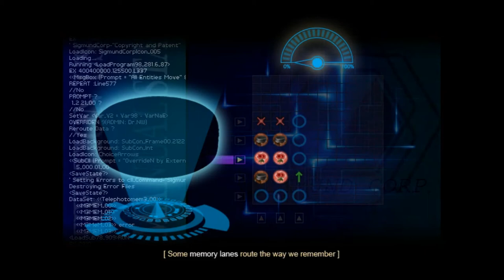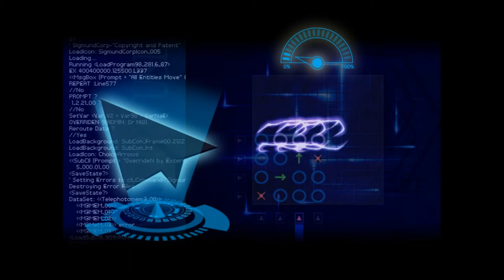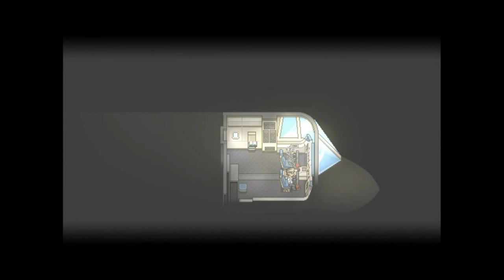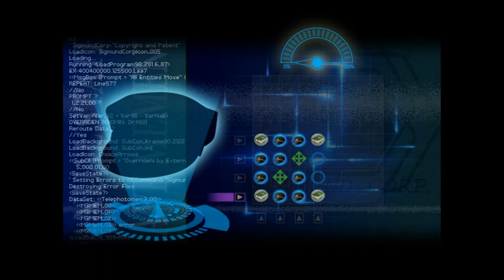Finding Paradise Ep. 5 - I CRIED!!!!!